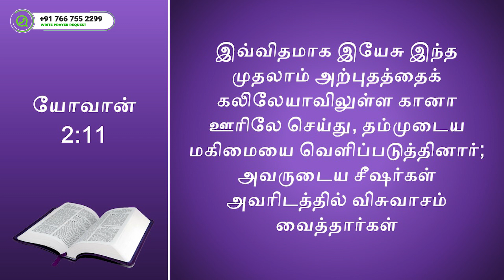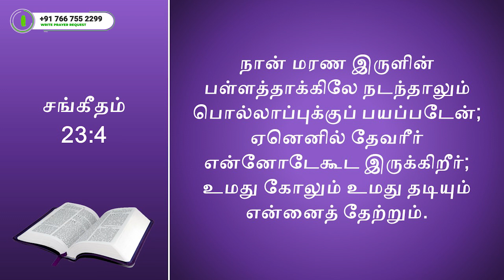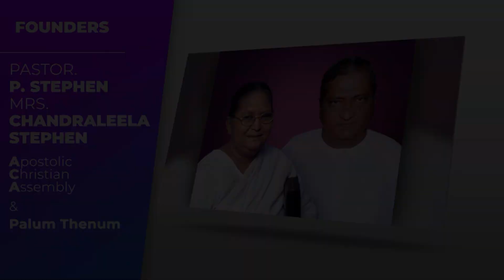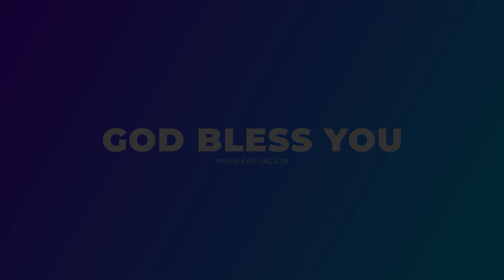Glory Revealed | Tamil Christian Message | Pastor S. Visuvasam